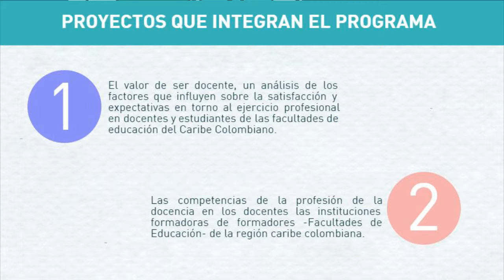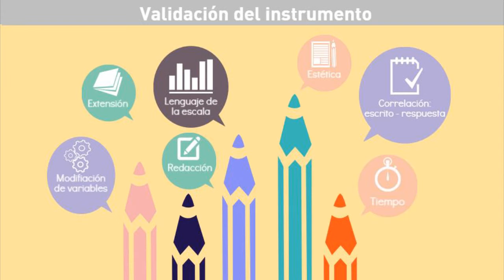Modelo de acompañamiento a docentes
Música de Alex F. Bajo licencia Creative Commons.